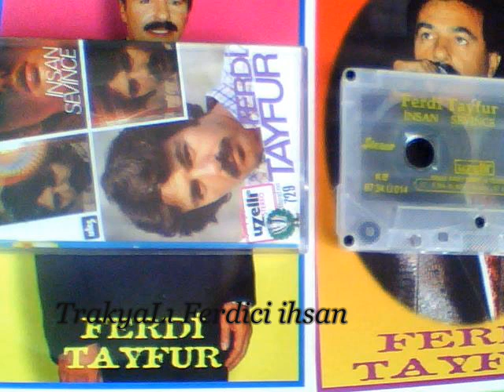Ferdi Tayfur - Dert kitabı (Uzelli Kaset 729)